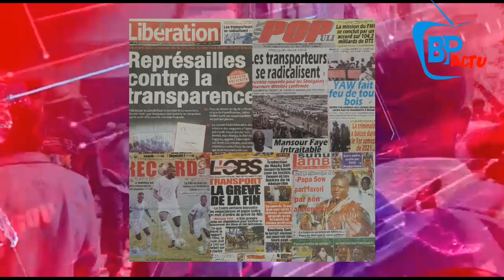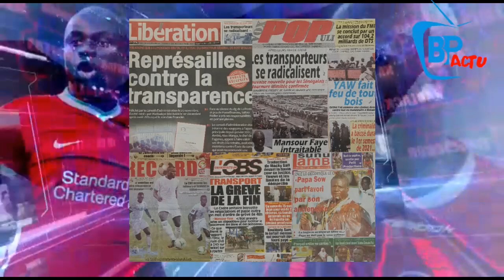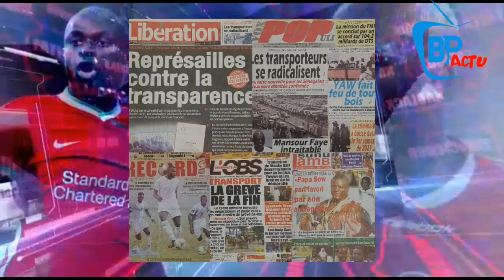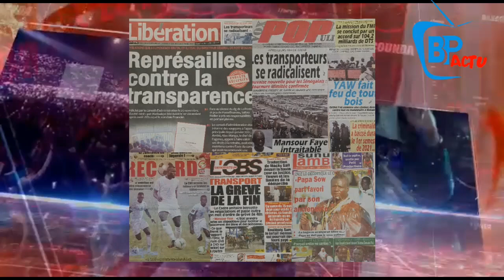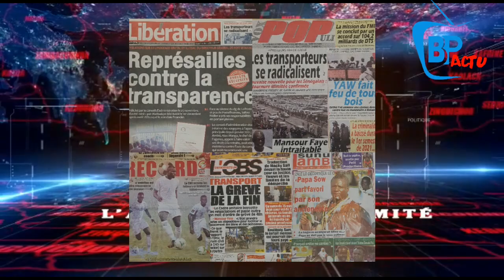Koulibaly blessé à la jambe et reste sur le banc pour un mois, Cissé tourmenté pour la CAN…